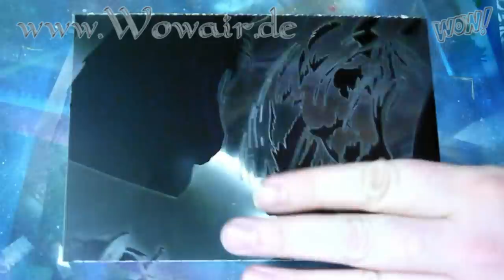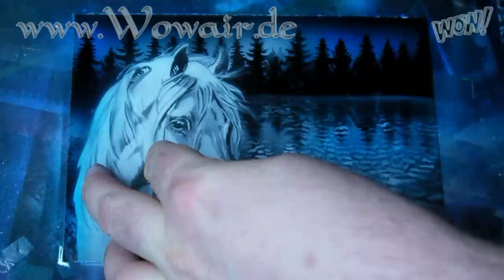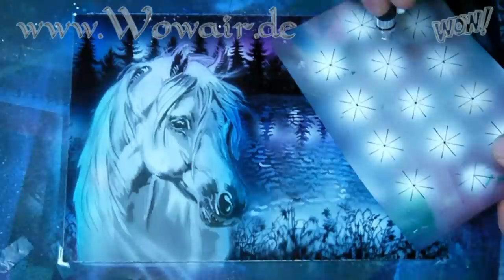No.020 Airbrush by Wow Pferd HD 1080.mp4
Airbrush mit der Schablonentechnik für das perfekte und schnell gemalte Pferd
---Alle Videos sind Live gedreht ---Als Farben werden ein opakes Weiß und Schwarz genommen , bei den restlichen Farben sind das dann transparente Farbtöne.---
Airbrush with the Stencil technique for a perfect and fast painted Horse
All videos are filmed live in real time --- The colors I used are an opaque black and white ,the other colors are transparent---